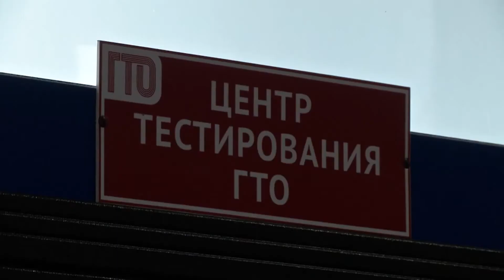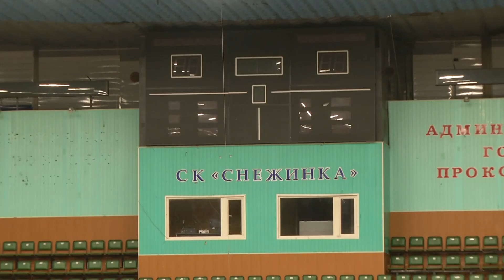Ремонт СК "Снежинка"